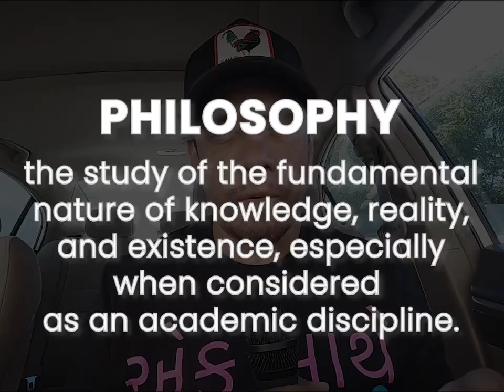How To Make Life A Little Smoother - Meditations of a Dad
As a dad I wish I could tell you that life is easy and full of joy at every turn but the truth is that it can be challenging. It really is a part of life. Thankfully, there are ideas we can apply and attitudes we can take towards life to make things easier or smoother.